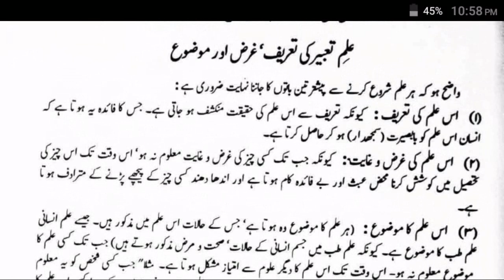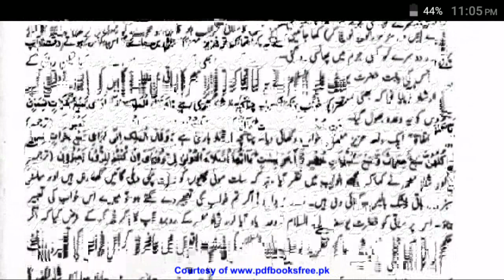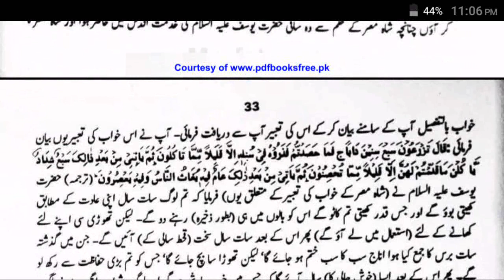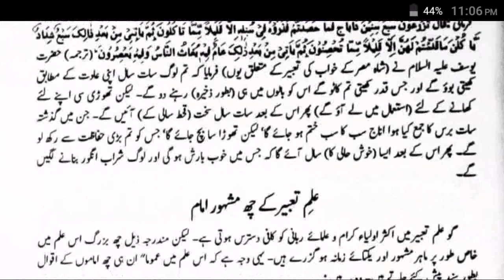خوابوں کی تعبیر کا جاننا khabon ki tabir ka janna